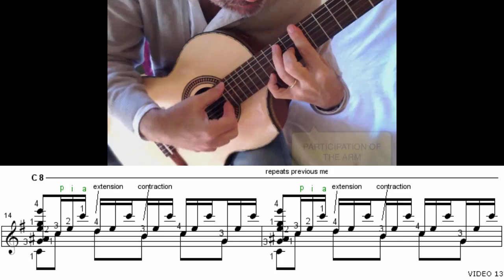Asturias #13, Video & Pentagrama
Asturias #13: La Ceja 8 es muy difícil de lograr a la primera, y requiere que hagas un ejercicio aparte para poder tocarla con fluidez.